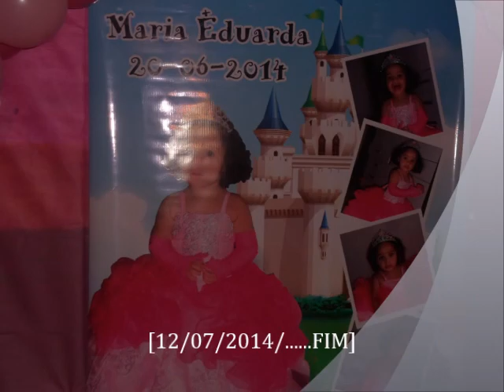julho 12, 2014